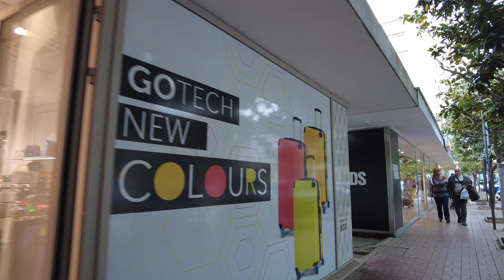Budva, Montenegro 2023/T+19C°, 2023.05.08/ - #5/2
Budva 2023/Montenegro 2023/05